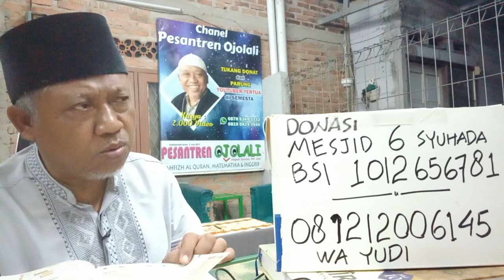22 Oktober 2023